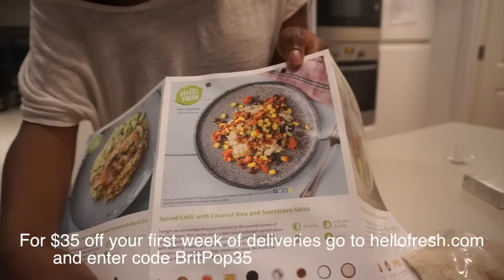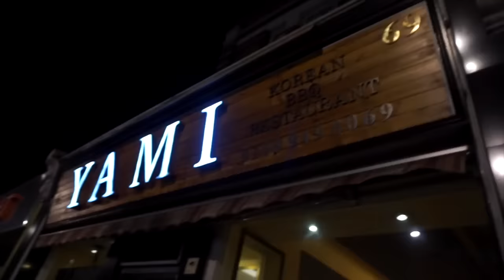A CASUAL JANUARY VLOG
Well this is how my January went! A little different video then usual, but I hope you like! xx

My Hair Extensions:
Hair Extensions

Music wanted!!